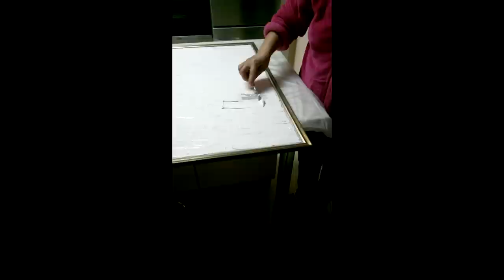Πίνακας μπούστο με μικτές τεχνικές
Σε αυτό το βίντεο σας δείχνουμε πως να μετατρέψετε ένα παλιό σας πίνακα σε καινούργιο χρησιμοποιόντας μεικτές τεχνικές.

Αν σας αρέσει το βίντεο κάντε Like.
Αν θέλετε να λαμβάνεται ειδοποιήσεις για τα πιο πρόσφατα βίντεο πατήστε το καμπανάκι.

Μπορείτε να μας βρείτε στο φυσικό μας κατάστημα όπου μπορείτε να προμηθευτείτε όλα τα προϊόντα που χρησιμοποιήσαμε σε αυτο το βίντεο